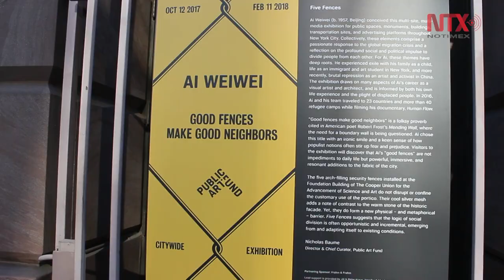Erige artista chino Ai Weiwei ambiciosa obra sobre muros por todo Nueva York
El célebre artista chino Ai Weiwei desplegó una ambiciosa obra compuesta por más de 300 piezas